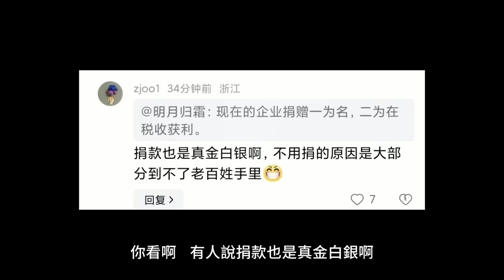台灣人代表中國隊參賽！卻不入籍中國護照，決堤又擺拍，連中國人都不想捐款了…洞庭湖第二防線告急…小粉紅還在玩水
00:00-02:36  台灣人代表中國國家隊參賽
02:36  中國決堤後續